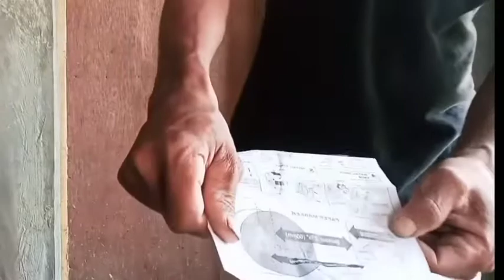Doorknob Installation / DIY Doorknob Installation / How I Install Doorknob?